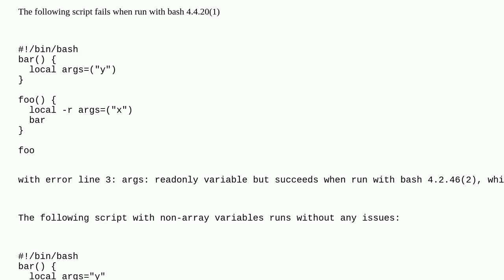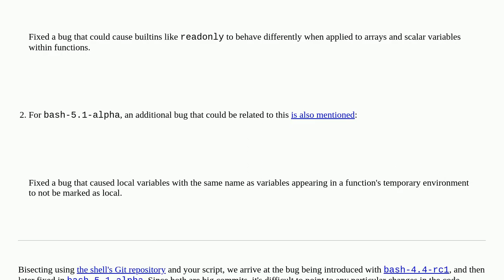Bash 4.4 local readonly array variable scoping: bug?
A special thanks goes out to the community

  bash-array shell-script bash